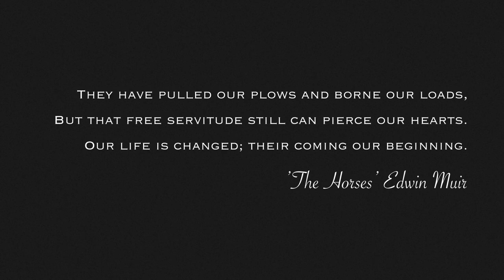The Magpie Centre | TEAM LEWIS Foundation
The Magpie Centre, based in West Norfolk UK, is a Riding for the Disabled Association. This fantastic cause provides therapy and support to people living with disabilities through working with horses.

See how this organisation champions autonomy and empowerment for people living with disabilities in our latest video.